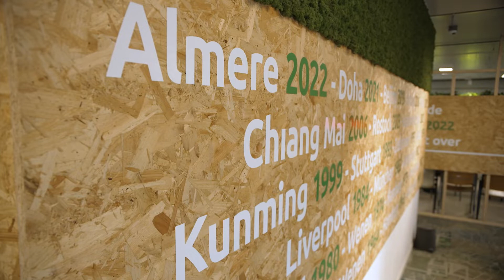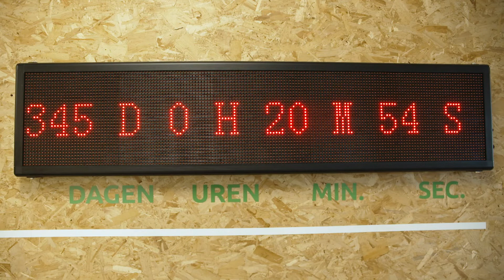De kansen van de Floriade Expo 2022 voor het lokale bedrijfsleven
Petra Claessen en Eric Reij van Branchevereniging BTG in gesprek met Danny Frietman, kwartiermaker ICT & Tech, op en bij de Floriade over de kansen die de Floriade biedt aan het lokale bedrijfsleven en de wijze waarop de BTG daar een rol in speelt.